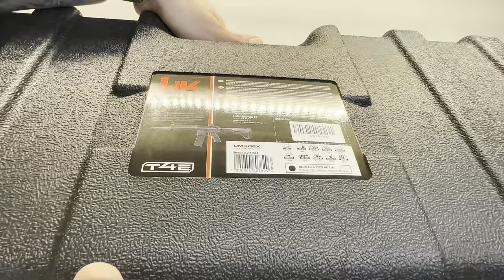T4E Heckler & Koch 416 cal.43 Co2 Blowback HK416 ( 7,5 Joule )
Englisch:
No advertising! I paid myself, the H&K 416 in cal.43 is completely made of metal and weighs over 3 kg!
Belongs to the Umarex family and is the successor of the TM4 RIS Unboxing, you can find the v=TdaKAAV-Sug
For just under 600-700€, however, it is not a bargain but accordingly very well processed.
Deutsch:
Keine Werbung! Hab ich selbst bezahlt, die H&K 416 in cal.43 ist komplett aus Metall und wiegt über 3 Kg!
Gehört zu der Umarex Familie und ist der Nachfolger der TM4 RIS Unboxing findet ihr den Link dazu
Für knapp zwischen 600-700€ ist sie aber kein Schnäppchen aber dementsprechend sehr gut verarbeitet.